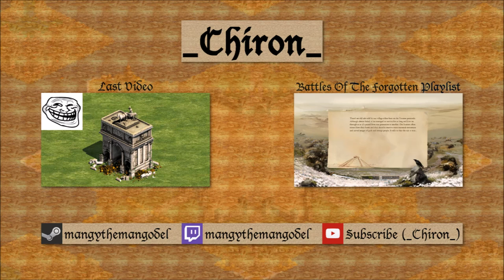AoE II: HD - Langshan Jiang 郎山江 (919) - Battles of the Forgotten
This video is the Illuminati confirmed.

Timecodes:

(14:16) First Shipment
(28:30) Second Shipment
(42:33) Third Shipment
(45:40) Fourth Shipment
(1:06:17) Fifth Shipment